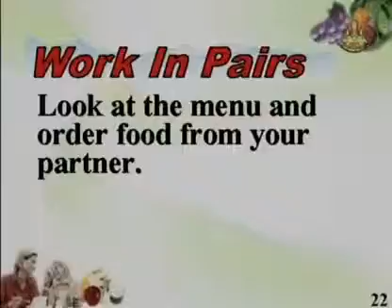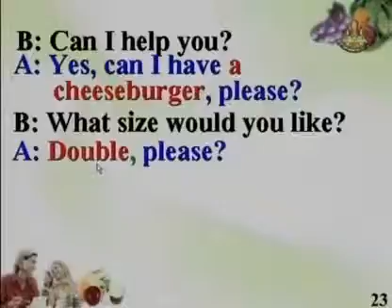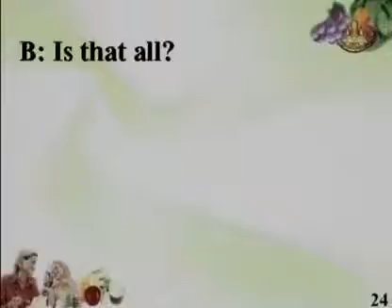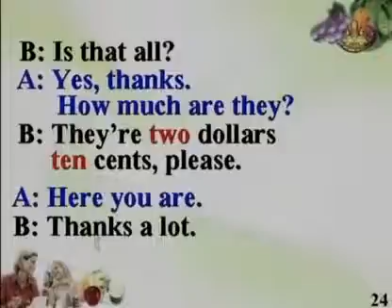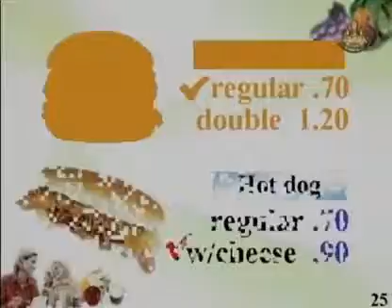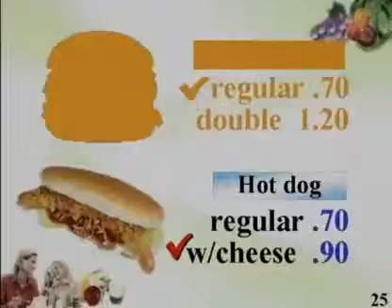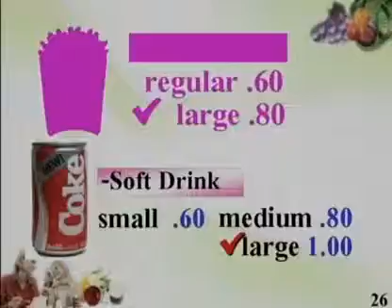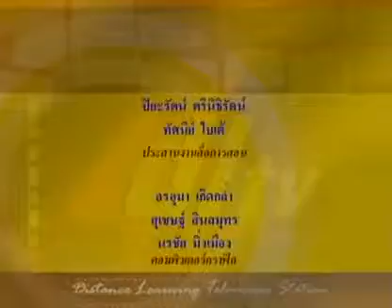170 50enM1 048Dh englishm1 ภาษาอังกฤษม 1